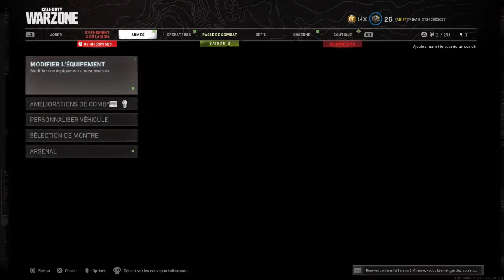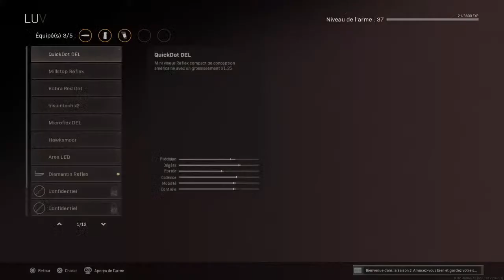Warzone Testing classes on plunder, Cr-AMAX is insane !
On teste des jeux, on s'amuse on deconne et on rigole comme des ouf, des-fois je perds la boulle aussi ... A suivre !
Des clips des tests et surtout beaucoup de plaisir !